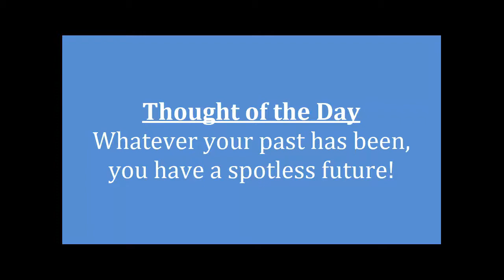WTV - August 20, 2021